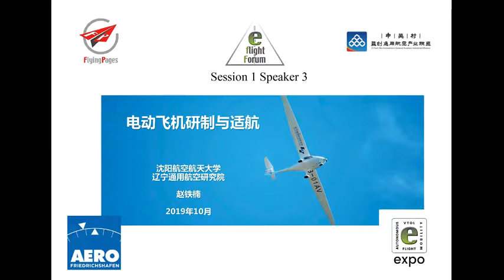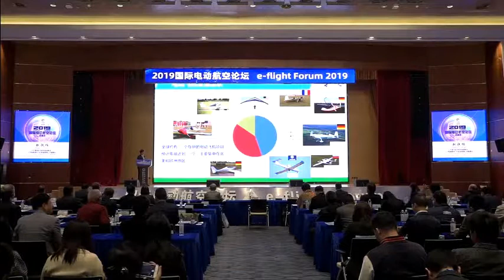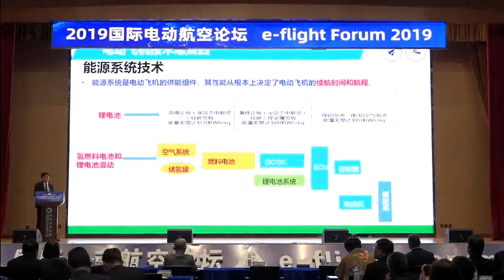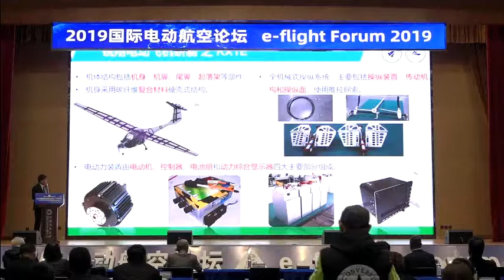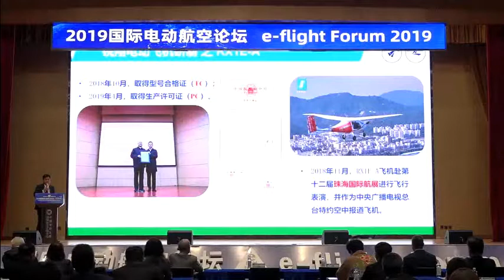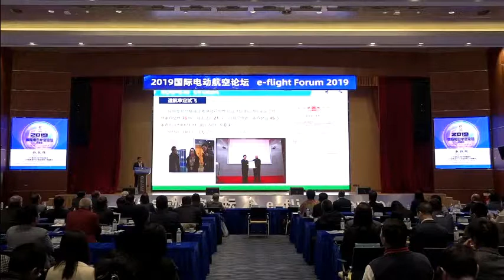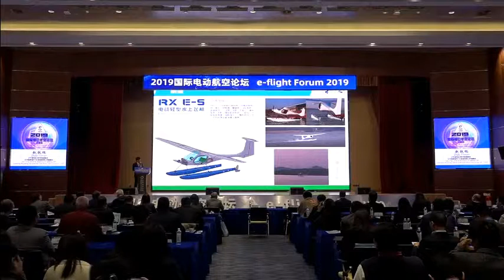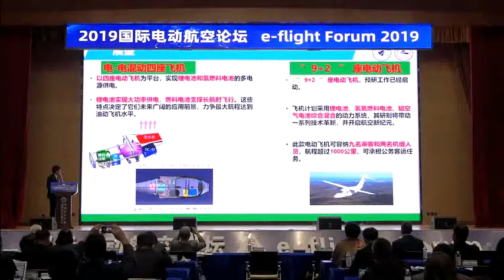EFF-2019 Electric aircraft development and airworthiness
1-3. e‐flight‐forum (EFF)  - Zhao Tienan, in China: electric aviation  - Ready for Takeoff
Organized by Flying Pages GmbH & Z‐Park Sky Innovations GA Industrial Alliance
Shijiazhuang, China Zhao Tienan, Shenyang Aerospace University, Liaoning General Aviation Research Institute
Electric aircraft development and airworthiness
电动飞机研制与适航